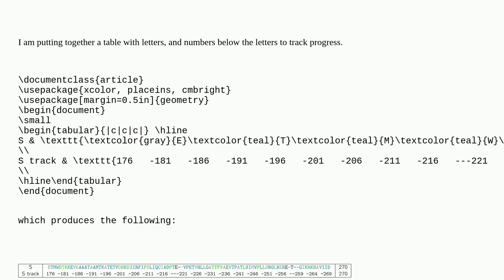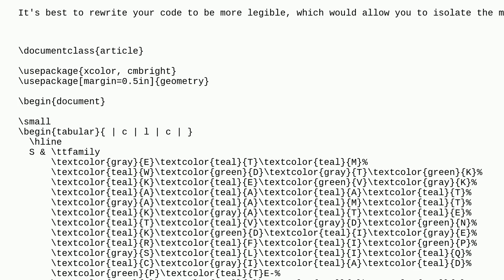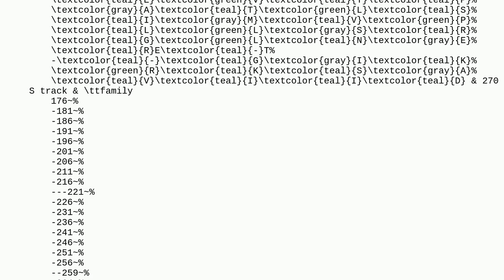Tex: aligning typewriter text in different rows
aligning typewriter text in different rows

A special thanks goes out to the community

  text typewriter color